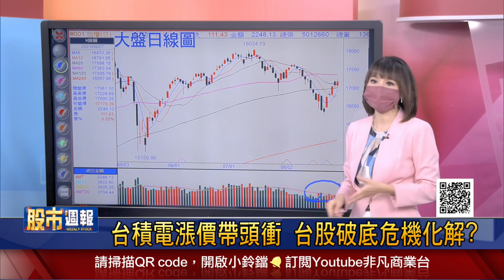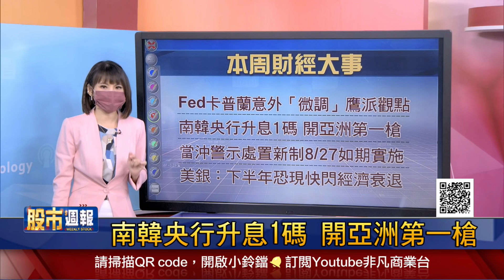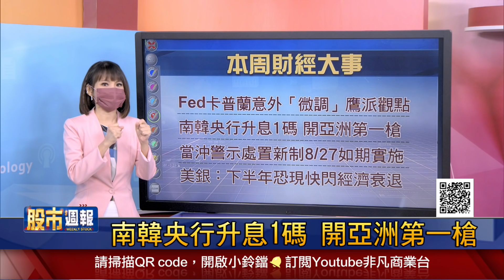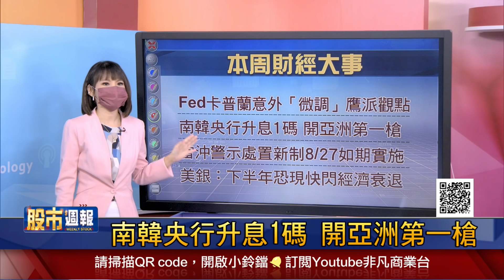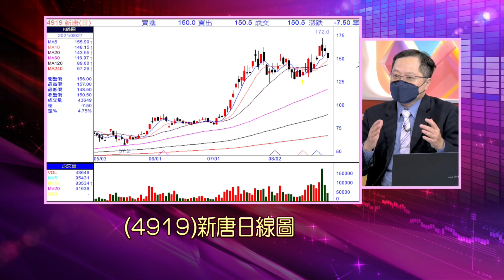【Fed卡普蘭意外「微調」鷹派觀點!南韓央行升息1碼 開亞洲第一槍!當沖警示處置新制8/27如期實施!美銀:下半年恐現快閃經濟衰退】股市周報*曾鐘玉20210829-1(李冠嶔X蘇建豐)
《YOUTUBE網路版》周日晚上 21:00
《非凡商業台》(有線電視89.90台)周日晚間 20:00
《台視財經台》(MOD 521台) 周日早上7:30